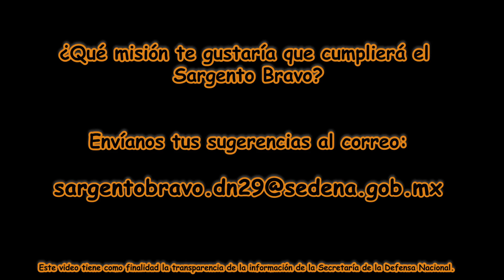Escuadrón Aéreo 205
El SargentoBravo te invita a conocer las actividades que realiza el Escuadrón Aéreo 205.